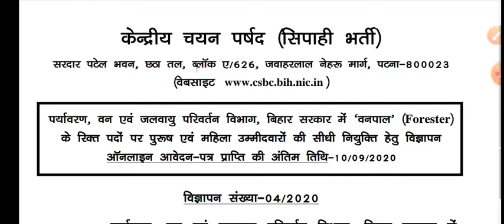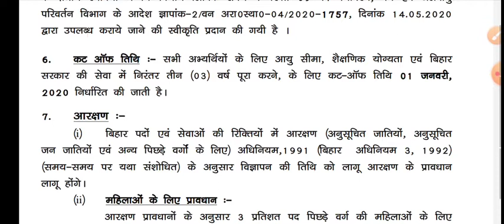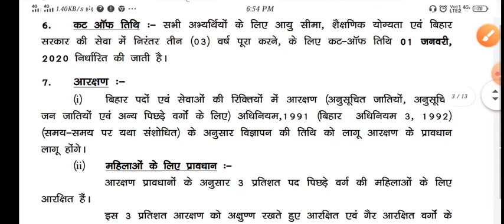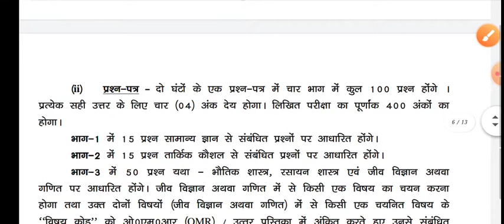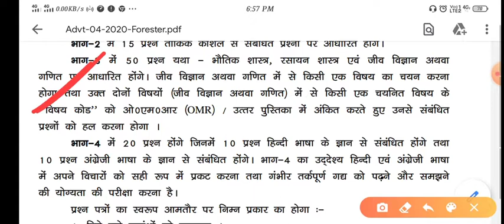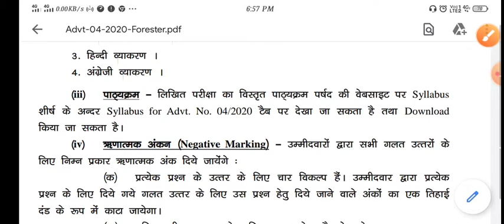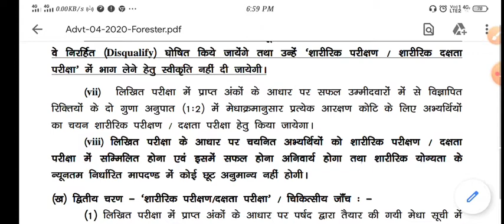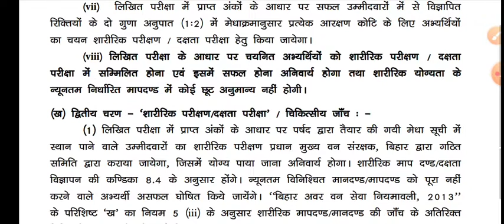Bihar Police Vanpal Vacancy 2020/Online form kaise bhare//Bihar Police Forester Vacancy 2020